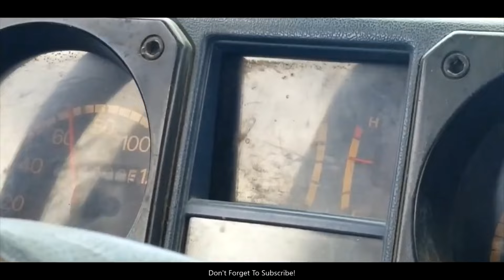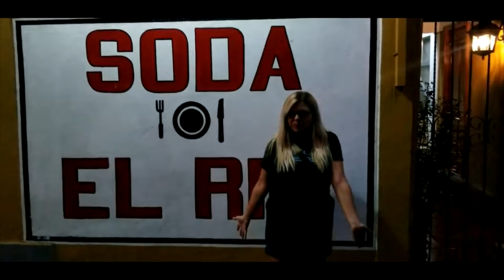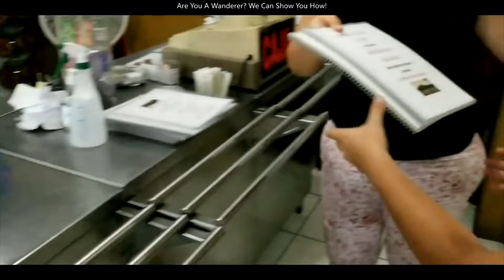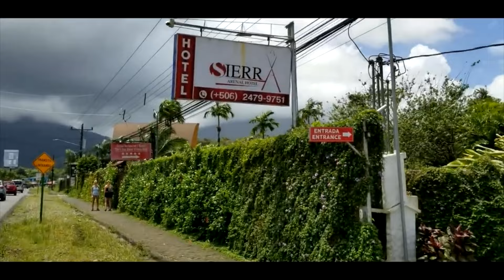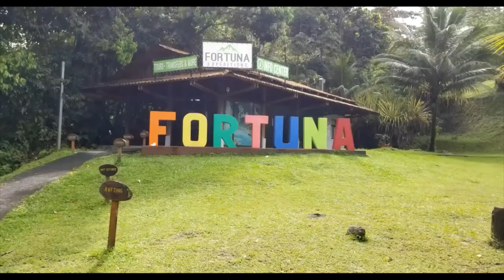Costa Rica: A Tour Of La Fortuna, Costa Rica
In this video I'm taking a stroll down memory lane with one of my favorite videos . . . my first trip to La Fortuna! I had an amazing time while in the most touristy town in Costa Rica (well maybe Tamarindo lol). La fortuna is littered with sights, attractions, and just about anything else you could think of.
The hot springs were amazing and the waterfall was simply beautiful BUT
it is a bit of a workout to actually make it down to the waterfall so if you have any health issues or breathing problems, expect to stop a few times along the way (we definitely did lol) because it's no joke but well worth it.

Peace and love from duo, Pura Vida

Tshirts, stickers, coffee mugs, and early access to our content as well as unseen footage and more!